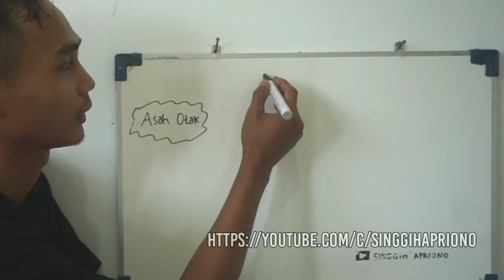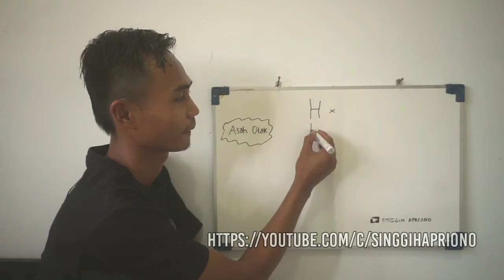How To Make Teka Teki Asah Otak Huruf H Tanpa Angkat Pena Spidol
tanpa kertas dan alat bantu lain untuk menjawab teka teki asah otak ini
dijamin tanpa angkat pena spidol dalam membuat huruf H